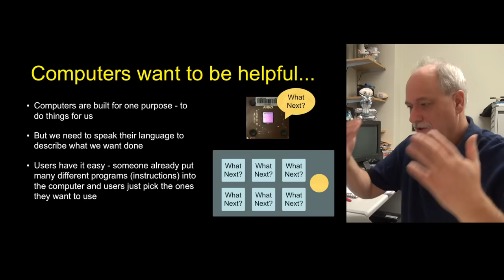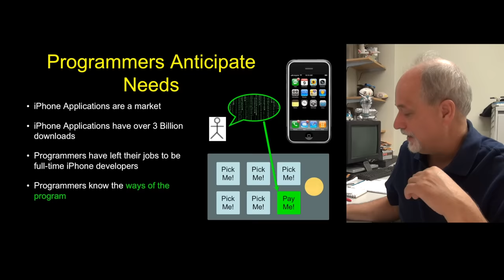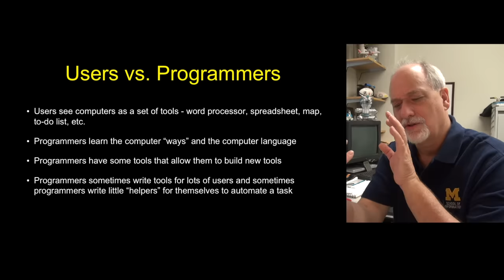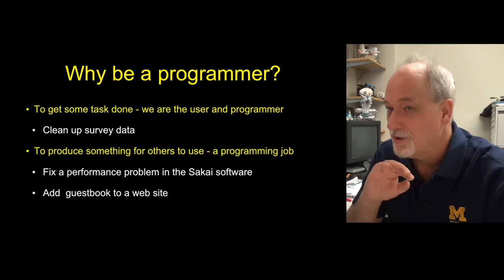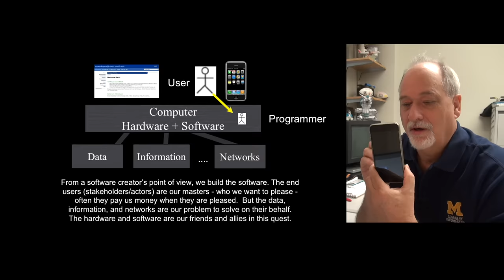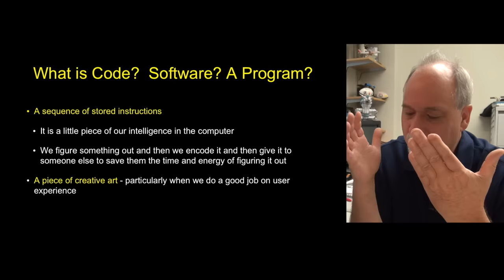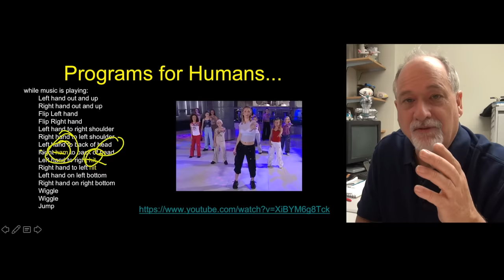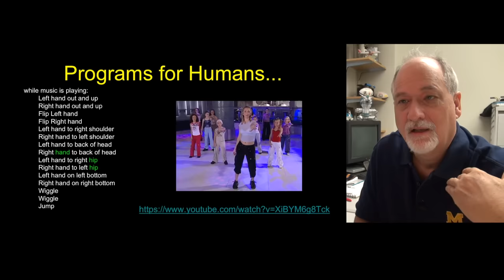Python for Everybody - Full University Python Course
This Python 3 tutorial course aims to teach everyone the basics of programming computers using Python. The course has no pre-requisites and avoids all but the simplest mathematics.

⭐️ Course Contents ⭐️
⌨️ (0:00:00) Why Program?
⌨️ (0:12:21) Why Program? - Hardware Architecture
⌨️ (0:24:24) Python 3 Windows Installation
⌨️ (0:32:34) Python 3 Mac Installation
⌨️ (0:36:41) Why Program? - Python as a Language
⌨️ (0:44:17) Why Program? - What do we say?

⌨️ (0:56:55) Variables, Expressions, and Statements
⌨️ (1:06:20) Variables, Expressions, and Statements - Expressions

⌨️ (1:26:00) Conditional Execution
⌨️ (1:39:13) Conditional Execution - More Conditional Structures

⌨️ (1:52:48) Functions
⌨️ (2:03:02) Functions - Functions of our own

⌨️ (2:15:21) Loops and Iteration
⌨️ (2:25:04) Loops and Iteration - Definite Loops
⌨️ (2:31:40) Loops and Iteration - Loop Idioms
⌨️ (2:40:07) Loops and Iteration - More Loop Patterns

⌨️ (2:58:39) Strings
⌨️ (3:09:06) Strings - More String Operations

⌨️ (3:27:33) Reading Files
⌨️ (3:35:12) Reading Files - Reading Files in Python

⌨️ (3:48:42) Python Lists
⌨️ (3:59:27) Python Lists - Loop Operations
⌨️ (4:08:52) Python Lists - Strings vs. Lists
⌨️ (4:16:42) Python Lists - Strings, Files, Lists & the Guardian Pattern

⌨️ (4:28:44) Dictionaries
⌨️ (4:36:32) Dictionaries - Counting
⌨️ (4:45:43) Dictionaries - Counting Words in Text
⌨️ (4:58:21) Dictionaries - Counting Word Frequency Using a Dictionary

⌨️ (5:22:46) Tuples
⌨️ (5:32:18) Tuples - Sorting
⌨️ (5:44:26) Tuples - Sorting a Dictionary Using Tuples

⌨️ (5:54:56) Regular Expressions
⌨️ (6:05:21) Regular Expressions - From Matching to Extracting
⌨️ (6:13:47) Regular Expressions - String Parsing

⌨️ (6:22:17) Networked Programs
⌨️ (6:29:45) Networked Programs - Application Protocols
⌨️ (6:38:56) Networked Programs - Write a Web Browser
⌨️ (6:43:10) Networked Programs - Code Example: socket1.py
⌨️ (6:48:58) Networked Programs - Characters and Strings
⌨️ (6:59:57) Networked Programs - urllib
⌨️ (7:05:10) Networked Programs - Code Example: urllib1.py, urlwords.py
⌨️ (7:08:25) Networked Programs - Parsing HTML
⌨️ (7:14:48) Networked Programs - Code Example: urllinks.py

⌨️ (7:23:43) Using Web Services
⌨️ (7:26:35) Using Web Services - XML
⌨️ (7:32:02) Using Web Services - Code Example: xml1.py, xml2.py
⌨️ (7:37:40) Using Web Services - XML Schema
⌨️ (7:51:32) Using Web Services - JavaScipt Notation
⌨️ (7:57:45) Using Web Services - Code Example: json1.py, json2.py
⌨️ (8:03:08) Using Web Services - Service Oriented Approach
⌨️ (8:04:44) Using Web Services - Web Services
⌨️ (8:11:33) Using Web Services - Code Example: geojson.py
⌨️ (8:18:49) Using Web Services - API Security & Rate Limiting
⌨️ (8:28:45) Using Web Services - Code Example: twitter1.py, twitter2.py

⌨️ (8:48:01) Python Objects
⌨️ (8:58:28) Python Objects - Sample Code
⌨️ (9:06:50) Python Objects - Object Lifecycle
⌨️ (9:13:19) Python Objects - Inheritance

⌨️ (9:20:44) Databases
⌨️ (9:35:55) Databases - SQLite Browser
⌨️ (9:45:40) Databases - Code Sample: emaildb.py
⌨️ (9:58:55) Databases - Code Sample: twspider.py
⌨️ (10:08:06) Databases - Database Design
⌨️ (10:16:29) Databases - Representing Relationships
⌨️ (10:20:37) Databases - Relationship Building
⌨️ (10:33:05) Databases - Join Operation
⌨️ (10:43:13) Databases - Code Sample: tracks.py
⌨️ (10:57:45) Databases - Many-to-Many Relationships
⌨️ (11:09:37) Databases - Code Sample: roster.py
⌨️ (11:20:40) Databases - Code Sample: twspider.py

⌨️ (11:20:40) Data Visualization
⌨️ (11:48:18) Data Visualization - Code Sample: Geodata
⌨️ (12:01:05) Data Visualization - Page Rank
⌨️ (12:12:14) Data Visualization - Code Sample: Pagerank Spidering
⌨️ (12:29:12) Data Visualization - Code Sample: Pagerank Computation
⌨️ (12:44:17) Data Visualization - Code Sample: Pagerank Visualization
⌨️ (12:44:17) Data Visualization - Mailing List Crawl
⌨️ (12:57:08) Data Visualization - Code Sample: Gmane Data Retrieval
⌨️ (13:13:42) Data Visualization - Code Sample: Gmane Data Modeling
⌨️ (13:26:04) Data Visualization - Code Sample: Gmane Data Visualization

This course was created by Dr. Charles Severance (a.k.a. Dr. Chuck). He is a Clinical Professor at the University of Michigan School of Information, where he teaches various technology-oriented courses including programming, database design, and Web development.